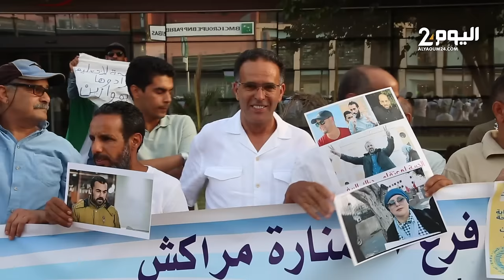وقفة احتجـــــ،ـــاجية بمراكش للمطالبة بإطلاق سراح كل المعتــــ،ــقلين السياسيين والرأي والتعبير